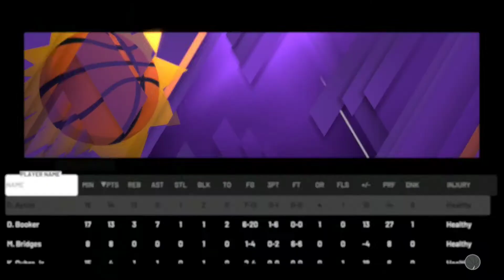No Sports, No PROBLEM-NBA 2K20 Bubble game Jazz vs Suns